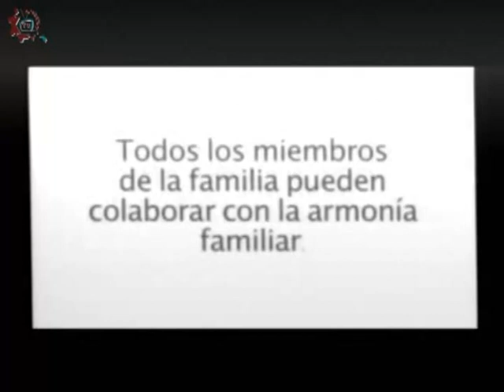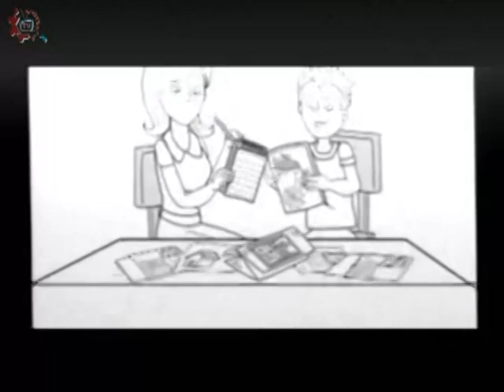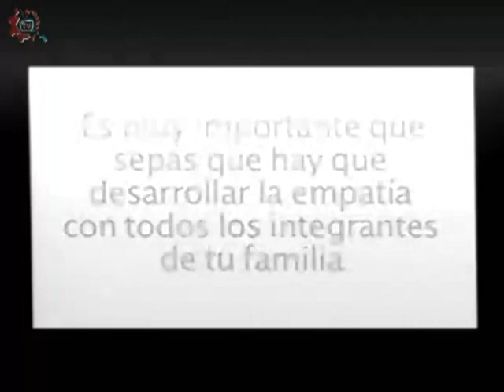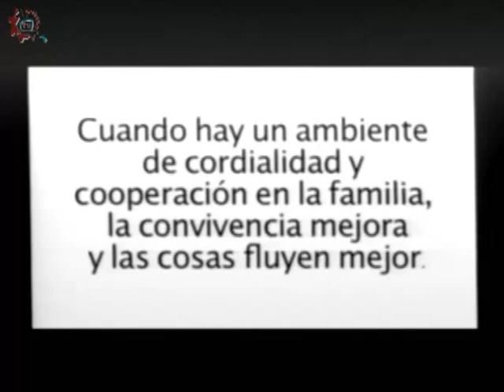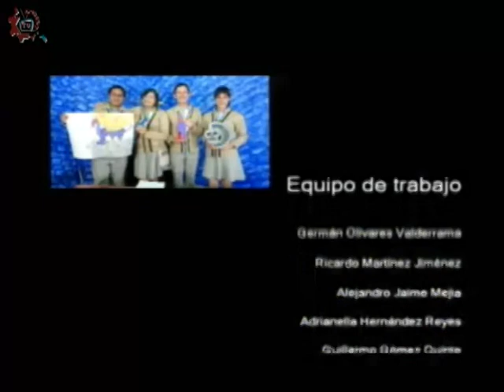20170519-CE1617/En nuestra escuela aprendemos a convivir/Programa 7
En nuestra escuela aprendemos a convivir. Programa 7. Invitados: Consuelo, Alejandro, Liseth, Esther Oldak. Conduce: Antonio Lojero. Fecha de emisión: 19 de mayo de 2017. Este y otros programas los puedes ver